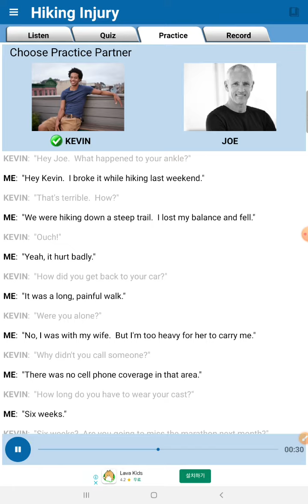English conversation- Hiking Injury 1